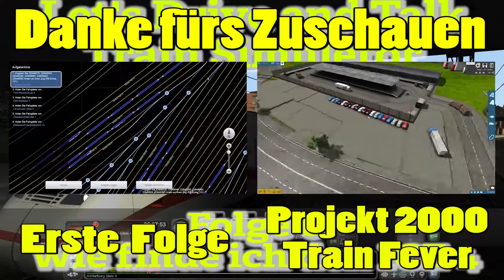Train Simulator [006] / Wie finde ich den ICE 4 / Let's Drive and Talk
Wilkommen zurück zum Train Simulator. In dieser Folge spreche ich über meine Fahrt mit dem ICE 4 und wie ich den neuen ICE finde. Viel Spaß! =D